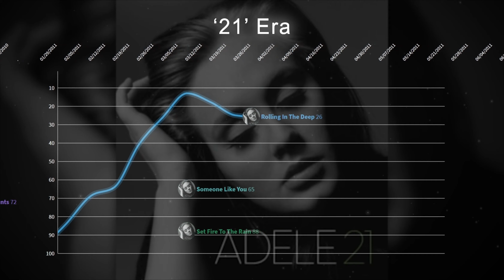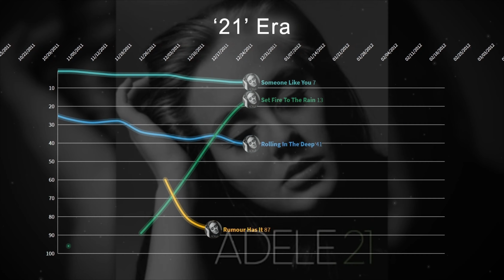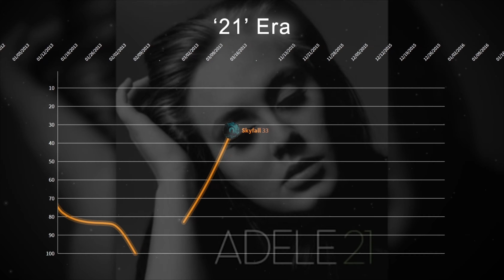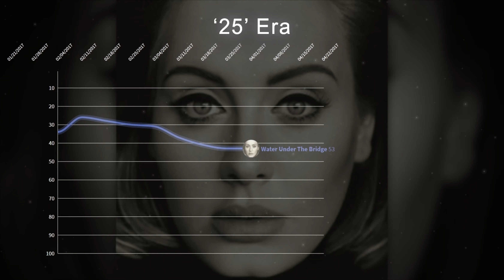Adele ▸ Hot 100 Chart History (2008 - 2017)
Welcome to DistortedTime: A channel dedicated to making the highest quality chart visualizations for your entertainment.

 ೄྀ࿐ ˊˎ-🦋

My channel is inspired by agbeverydayx, Chart Data, & KP Television.

Important note: Regarding the "eras"; I only include studio albums and eps with some exceptions. Reissues, compilation/greatest hits albums, and unreleased or uncredited projects are not included. It's also important to note that the website I use shows the chart position of the following week rather than the current. Say if a song debuted at #1 but fell to #2 the following week, you'd only be able to see the second-week placement of #2.

┌─── ∘° Timestamps °∘ ───┐

  00:00​​​​​​​ - ‘19’ Era
  00:13​​​​​​​ - '21' Era
  02:23​​​​​ - '25' Era